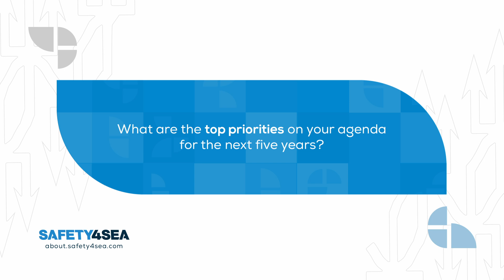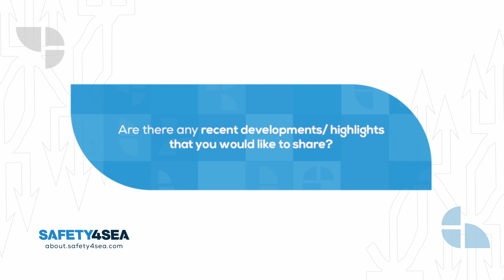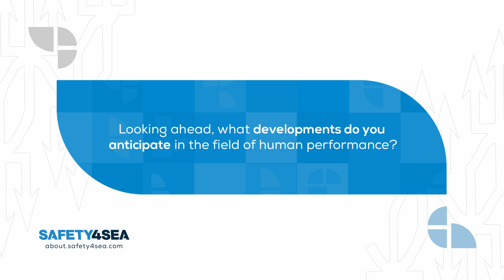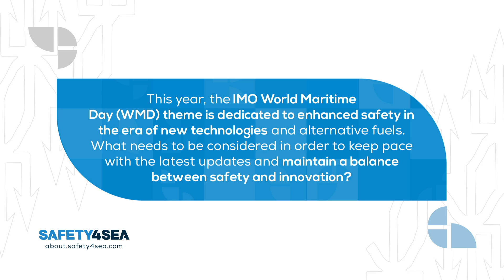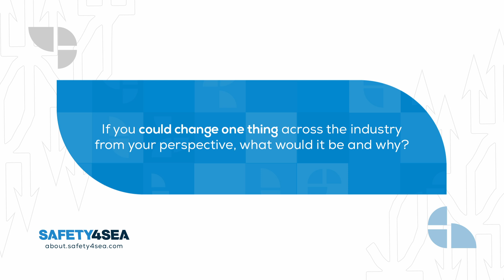Posidonia 2024: Dr. Rafet Emek Kurt, University of Strathclyde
Interview with Dr. Rafet Emek Kurt, Reader (Professor), University of Strathclyde, Engineering, Maritime Human Factors Centre, during the Posidonia exhibition, which took place 3-7 June, 2024, in Athens, Greece.

The SAFETY4SEA Team attended the event, conducting video interviews with key maritime stakeholders who discussed their views on tackling decarbonization, digitalization, and other industry challenges. Their ultimate goal was to raise the profile of shipping and help others recognize its significant value to the global economy and trade.